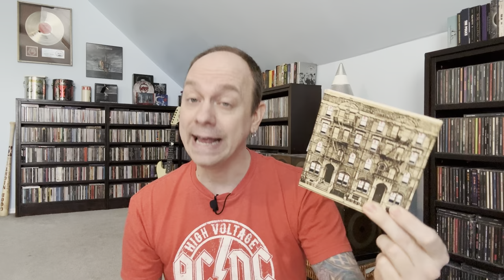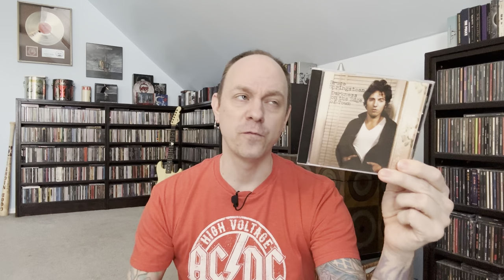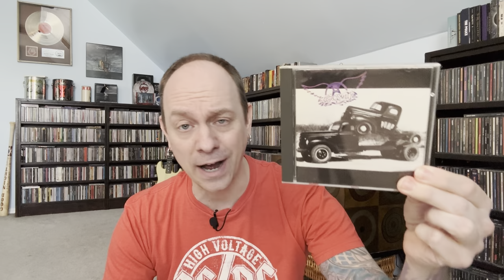10 Second Albums To Buy From The Biggest Bands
After you discover one of the biggest bands in the world and you buy their most popular album, what is the second album to buy?  Some of these catalogues are so big it’s hard to know where to go next.  Join me as I run through 10 Second Albums To Buy From The Biggest Bands and hear why I think these are the next albums to get.

10 First Albums To Buy From The Biggest Bands